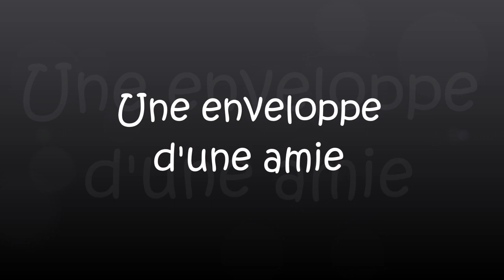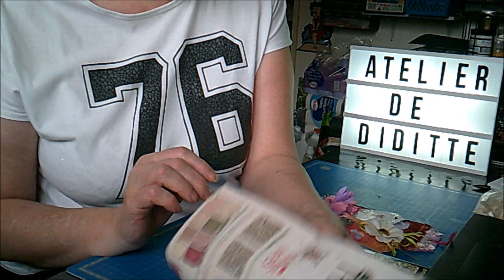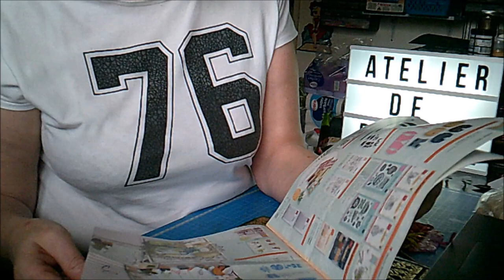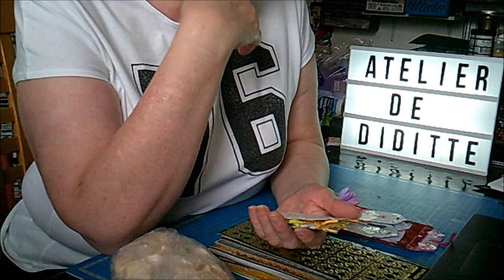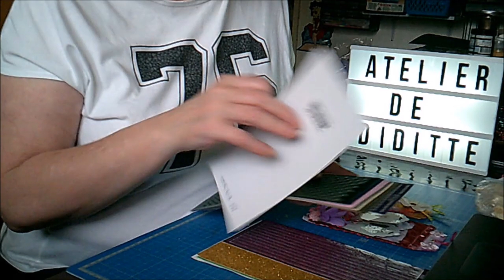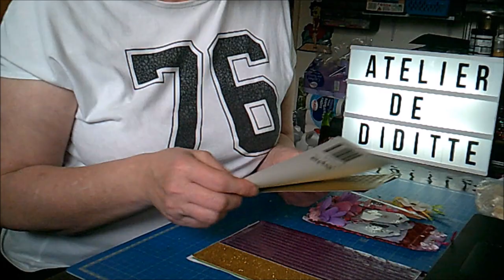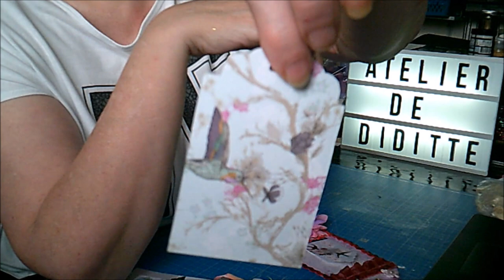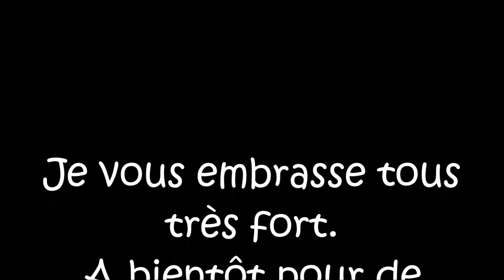Une enveloppe reçu de Danielle